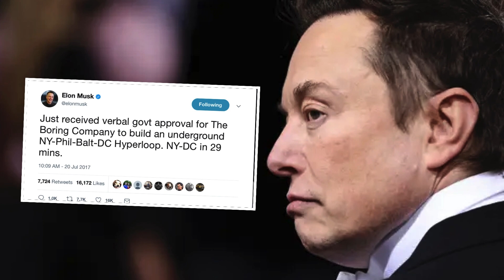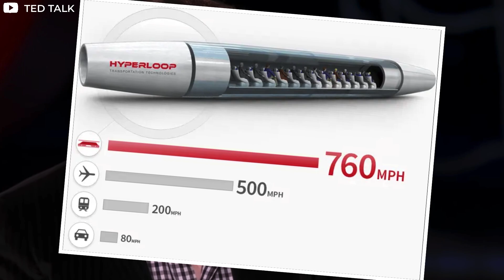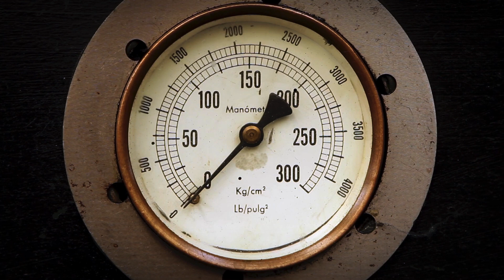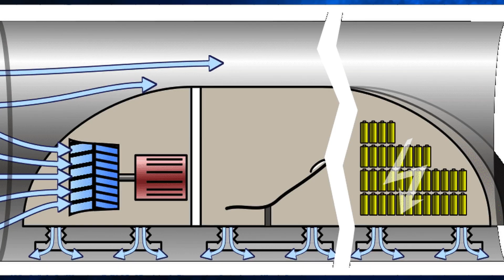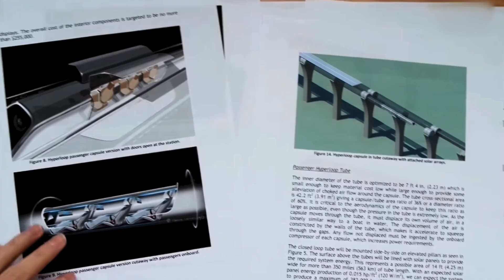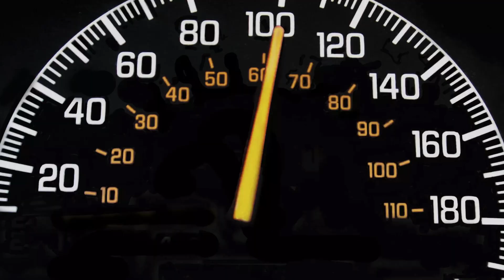Elon Musk Is Finally Building The Boring Company Hyperloop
A hyperloop is a proposed high-speed mass transportation system designed for both passenger and freight transport. The term was invented to describe the modern open-source project.  A hyperloop is described as a sealed tube or system of tubes with low air pressure through which a pod may travel substantially free of air resistance or friction. The hyperloop could potentially move people or objects at airlines at hypersonic speed while being energy efficient compared with existing high-speed rail systems. If implemented, this could potentially reduce travel times compared to air and train travel over distances of under approximately 1,500 kilometers.

The hyperloop has three major components which include a tube, a pod, and a terminal. The tube is a large sealed low-pressure system that can be constructed above or below ground. A coach runs inside this controlled environment and is often referred to as a pod. The pod employs magnetic or aerodynamic levitation using air-bearing skis, along with electromagnetic or aerodynamic propulsion to glide along a fixed guideway which is the terminal's arrival and departure.

Narrated by: Mike Hallmark

🎥 Videos about Elon Musk, Tech, Money, Future, Finance, SpaceX & More

Inspired by Tech Space, Tech Vision, The Tesla Space,  Futurity, Elon Musk Rewind, Future Unity & More amazing YT Tech Channels.